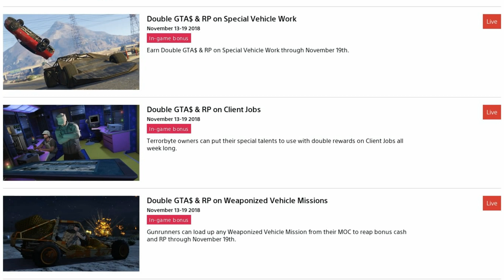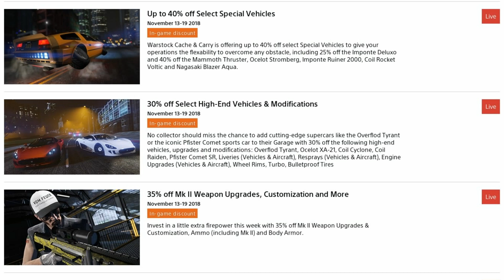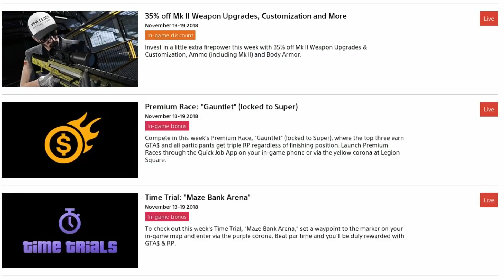GTA DOUBLE MONEY!!!